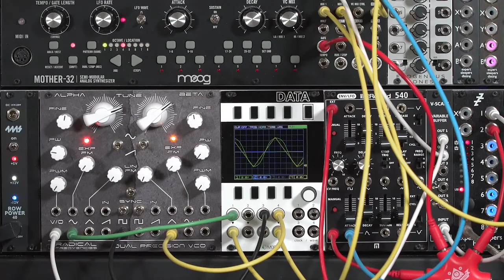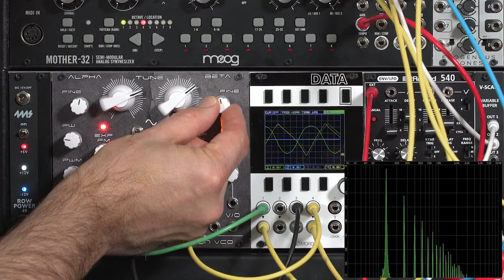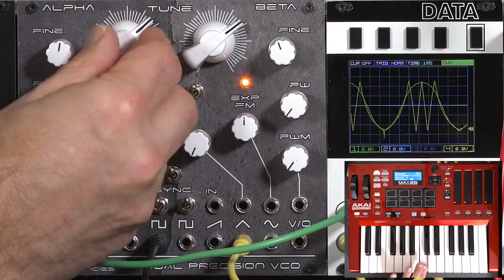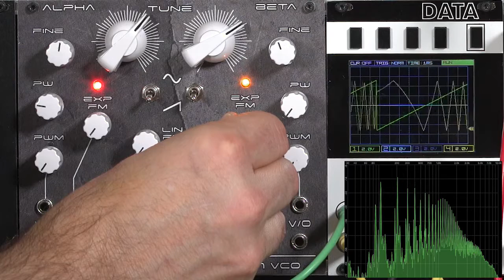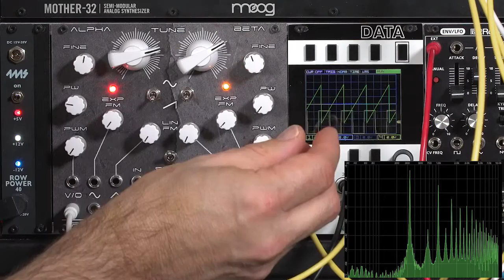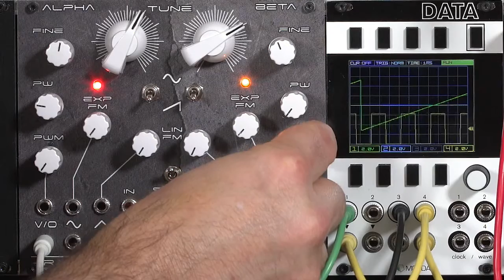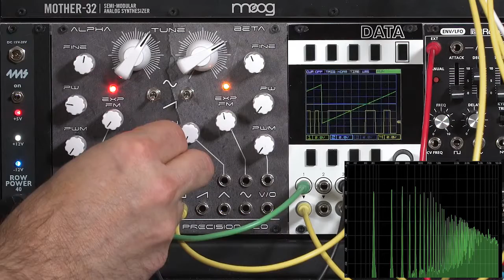Radical Frequencies DPVCO 2/4: static FM (LMS Eurorack Expansion Project)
In this second movie on the Radical Frequencies Dual Precision VCO, I focus on dialing in frequency modulation using the front panel controls, without any external envelopes or VCAs. If you’d like a demo of the differences between linear and exponential FM – and what things like waveshape and offset mean to the resulting tuning – this movie is for you. Near the end, I also demonstrate pulse width modulation, including the great sound you get when you modulate it with an audio oscillator as well. Here is a breakdown of what’s covered when in this movie:

 0:00 overview
 0:46 triangle versus sine for carrier
 1:04 entrainment
 1:50 linear FM
 6:49 exponential FM
 12:11 pulse width modulation
 13:18 combining techniques
 13:51 cross-modulation

For more details about using the Dual Precision VCO (as well as other modules I’ve made videos for), I encourage you to join the Learning Modular Patreon Tribe For more on the Learning Modular Synthesis Eurorack Expansion Project for those exploring what module to add to their system next,